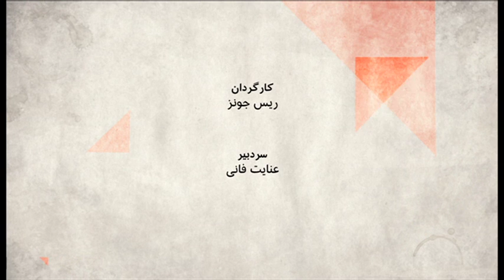چرا بورس تهران در دوران رکود بورس‌های جهان رکورد شکنی می‌کند؟ صفحه دو آخرهفته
روز چهارشنبه ده درصد از سهام شستا، شرکت سرمایه گذاری تأمین اجتماعی ، در بورس عرضه شد. این مجموعه عظیم که دهها شرکت پتروشیمی، کشتیرانی، کشت وصنعت ، دارو و بیمه زیر مجموعه آن هستند متعلق به سازمان تامین اجتماعی است، سازمانی که حق بازنشستگی و بیمه بیکاری به میلیونها  کارگر وکارمند می پردازد و به نوعی سهامداران یا صاحبان اصلی آن هستند. همزمان در  بورس تهران هم شاهد رشد معاملات در روزهای اخیر هستیم و بسیاری معتقدند امکان ندارد که این رشد طبیعی باشد. در بورس تهران چه می گذرد و چرا سهام شستا در بورس عرضه شد؟
 در برنامه صفحه دو آخرهفته:
 هادی کحال زاده؛ پژوهشگر اقتصاد سیاسی در دانشگاه برندایس
 آرش حسن نیا؛ روزنامه نگار
 عبدالرضا احمدی؛ پژوهشگر مالی و مسئول پروژه فسادبان به سوالات پاسخ دادند